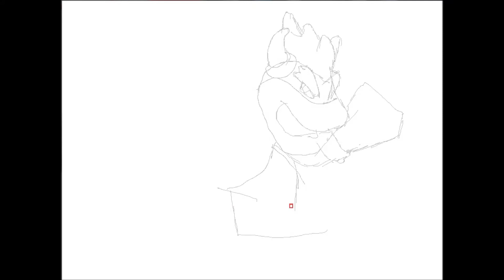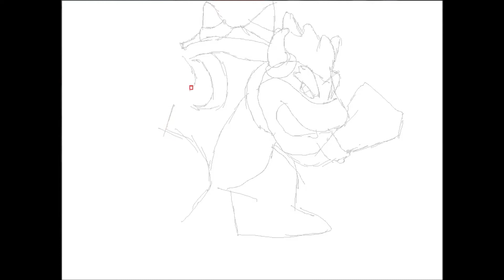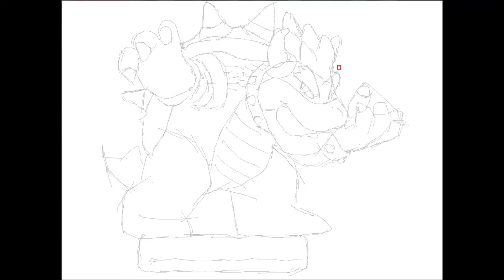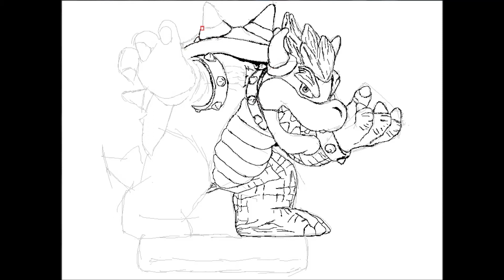Drawing Bowser amiibo Super Smash Bros Series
Bowser amiibo,Super Smash Bros Series,Kids,Toys,amiibo,amiibo figure,Nintendo,Super Mario,wii
วาดรูป,การ์ตูน,สอนวาดรูป,วาดรูปการ์ตูน,การวาดรูป,วิธีวาดรูป,เรียนวาดรูป,วาดรูปคน,วาดรูปเหมือน,รูปวาดการ์ตูน,รูปการ์ตูน,การ์ตูนน่ารัก,ภาพการ์ตูน,How To Draw,How To Draw People,Pencil Drawings,Drawing Pictures

วาดการ์ตูน, วาดการ์ตูนกันเถอะ, วาดการ์ตูน กันเถอะ, กระดาษ, ดินสอ, ปากกา, การ์ตูนใหม่, รูปการ์ตูน, วาดการ์ตูนง่ายๆ, ง่ายๆ, เด็ก, draw drawing
app วาดรูป การ์ตูน,download โปรแกรม วาด รูป การ์ตูน,พื้นฐาน วาด รูป การ์ตูน ใน photoshop
,รูป วาด การ์ตูน dek d
,รูป วาด ลาย เส้น การ์ตูน ด้วย photoshop
,วาด รูป การ์ตูน photoshop
,วาด รูป การ์ตูน คู่รัก ง่ายๆ
,วาด รูป การ์ตูน ผู้หญิง น่า รัก ๆ
,วาด รูป การ์ตูน ใน คอม
,วาดรูป การ์ตูน
,วาดรูป การ์ตูน flash
,วาดรูป การ์ตูน photoshop
,วาดรูป การ์ตูน sd
,วาดรูป การ์ตูน ง่ายๆ
,วาดรูป การ์ตูน ญี่ปุ่น
,วาดรูป การ์ตูน นารูโตะ
,วาดรูป การ์ตูน น่ารัก
,วาดรูป การ์ตูน วันพีช
,วาดรูป การ์ตูน อนิเมะ
,วาดรูป การ์ตูน โดเรม่อน
,วิธี การ วาด รูป การ์ตูน anime
,วิธี วาด รูป การ์ตูน photoshop
,วิธี วาด รูป การ์ตูน ใน photoshop
,วิธี วาด รูป การ์ตูน ใน คอม
,โปรแกรม วาด รูป การ์ตูน paint tool sai
,โปรแกรม วาด รูป การ์ตูน sai
,โปรแกรม วาด รูป การ์ตูน ใน คอม
,โหลด โปรแกรม วาด รูป การ์ตูน paint tool sai
 ,learn to draw comics
,cartooning workshop
, cartooning
, draw cartoon people
 ,drawing cartoon,Speed Drawing, Time lapse
ແຕ້ມມື